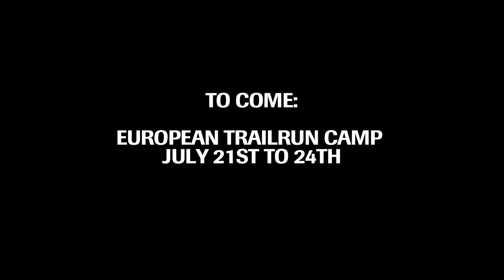GORE-TEX Experience Tour | Trailrun Camp 2011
The GORE-TEX Transalpine-Run is an 8-day crossing of the Alps for mountain and trail runners. It has been held since 2005 and is considered one of the most beautiful and at the same time toughest running competitions worldwide.